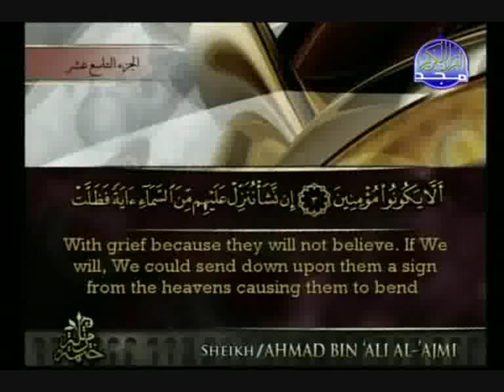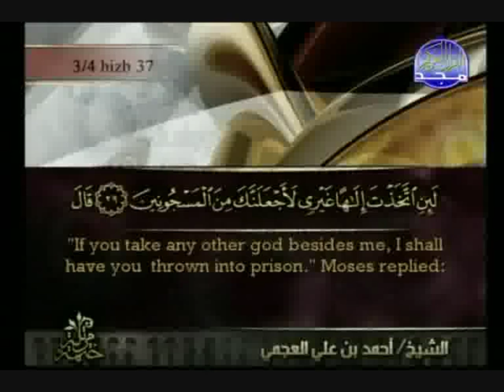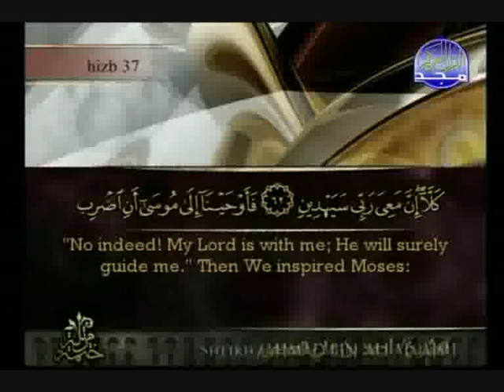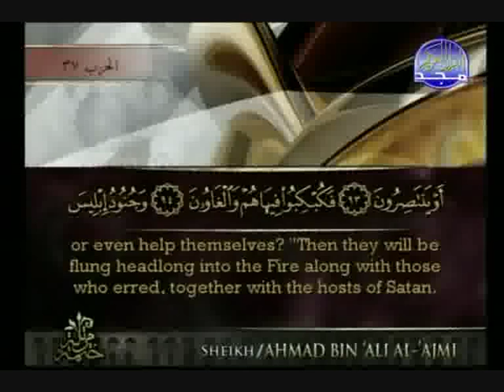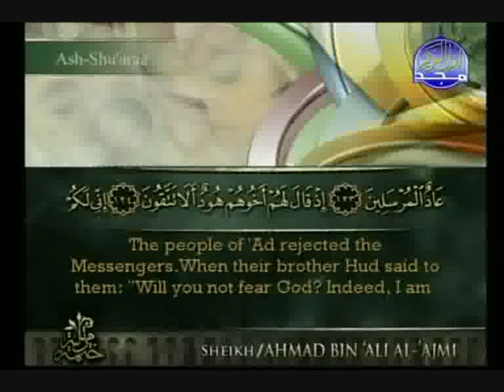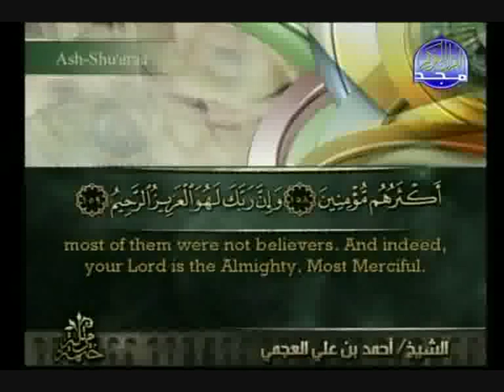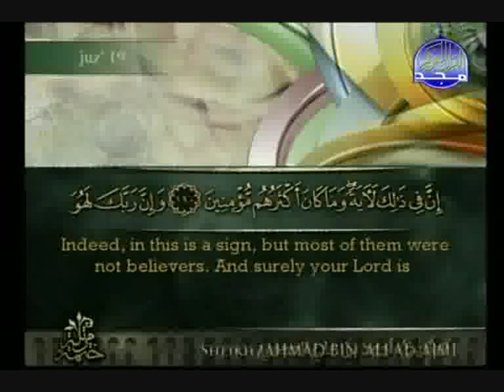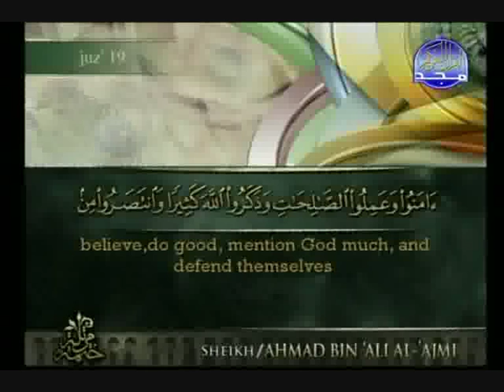Surat Ash-Shu`arâ' (The Poets) - Sheikh Ahmad Al-`Ajmi [with english translation]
The twenty-sixth surat of the Holy Qur'an recited by Sheikh Ahmad Al-`Ajmi.